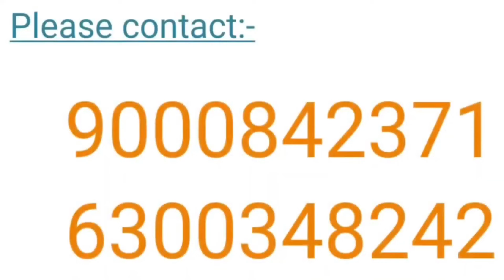న్యూ మగ్గం ఫ్రేమ్ గురించి పూర్తిగా తెలుసుకోండి ఇది రెండు రకాలుగా యూస్ అవుతుంది!aariwork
మరిన్ని వివరాల కోసం 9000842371కి కాల్ చేయండి పూర్తిగా చెప్తారు